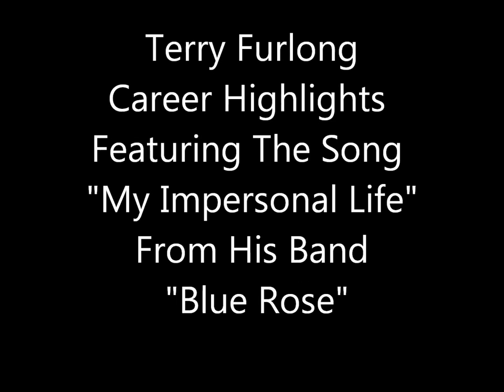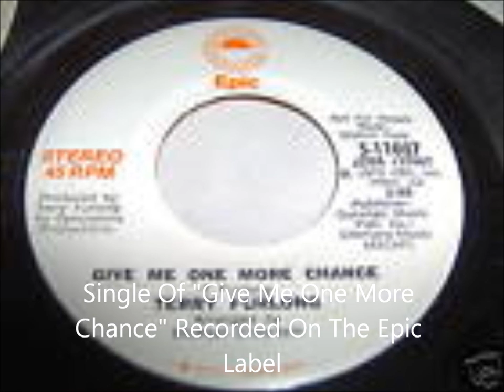Terry Furlong Career Highlights "My Impersonal Life"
Music owned, published, and authorized for this video by Terry Furlong.  All rights and use limited to this video.  Further use requires prior authorization by Terry Furlong.